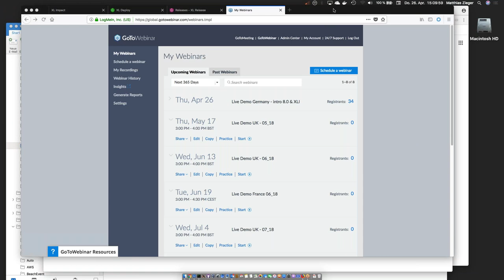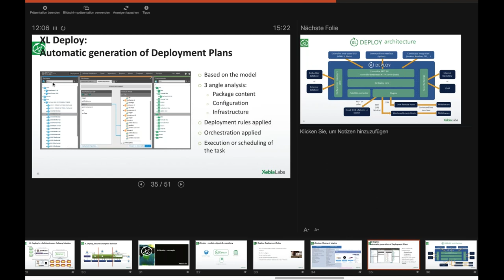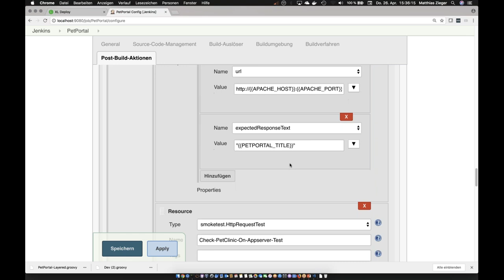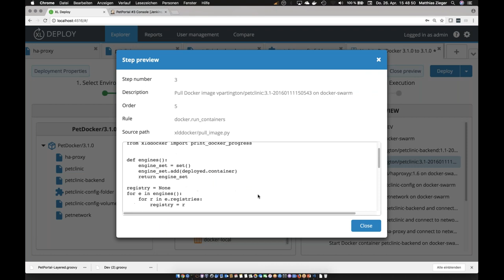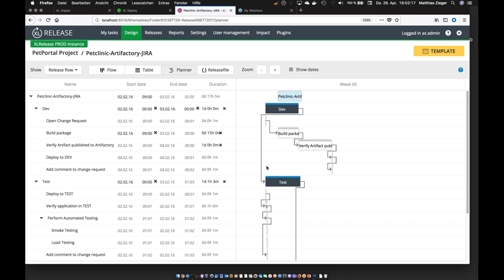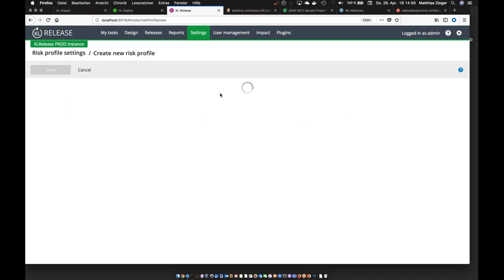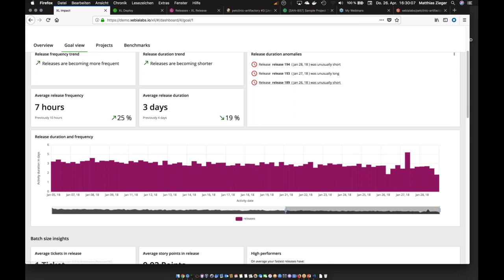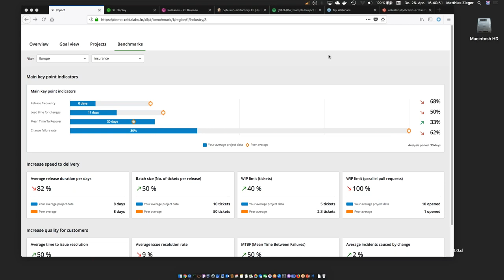Demonstration XebiaLabs Scalable DevOps Lösung für die Cloud, Container & hybride Umgebungen